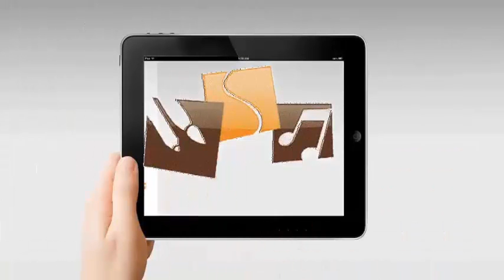شحال يعجبني مخيمي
شاركوا معنا على القناة لكي يصلكم دائما الجديد